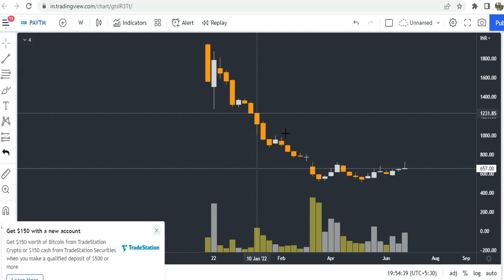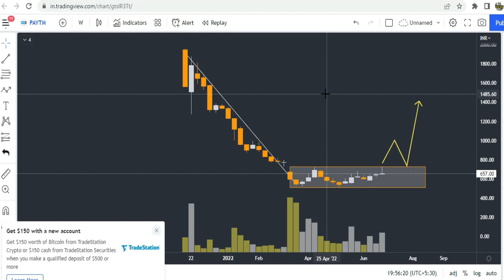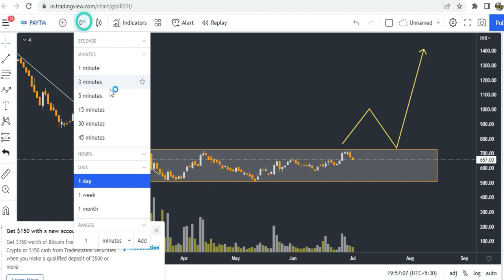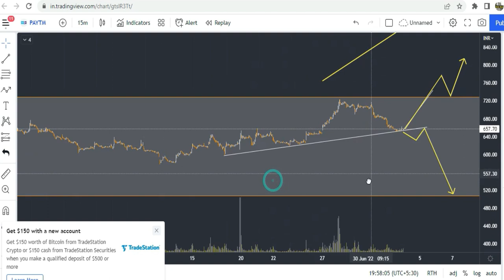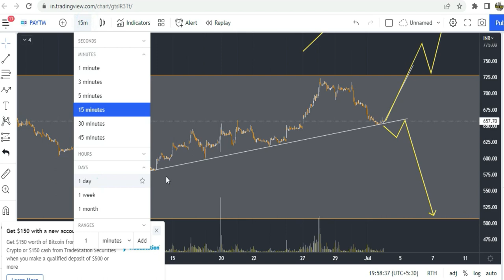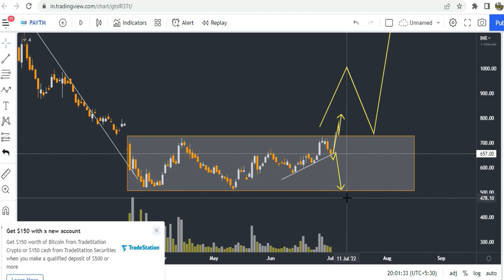Paytm Stock Analysis | Paytm Share Review | Paytm Share Latest News | Stocks Bazaar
Gadgets Used : -

Our Mic : -

Our Camera : -

Our Laptop : -

Our Tripot : -

Gaming Headphone : -